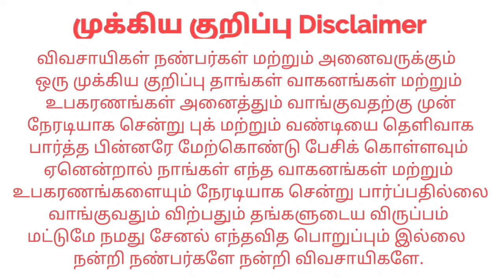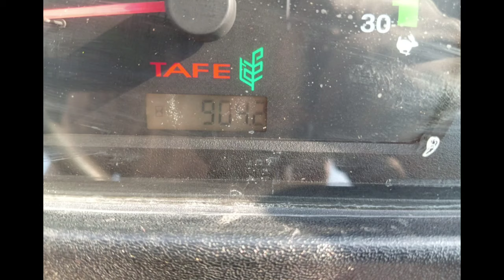Massey Ferguson 7250DI For sales விற்பனைக்கு | Tractor Tech TT | Tamilnadu Tractor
இடம் : Perambalur Vengalam